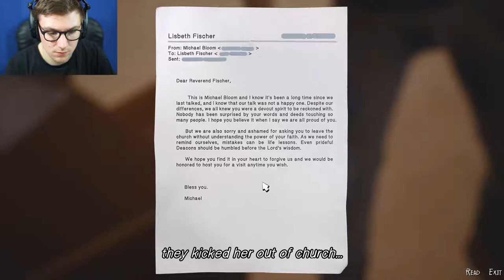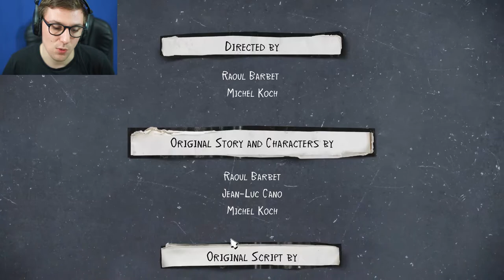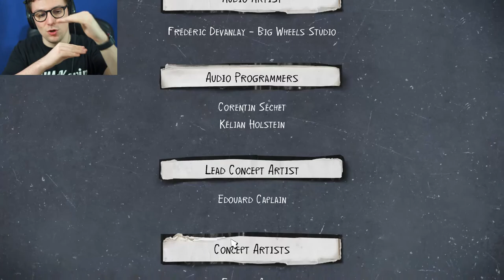BURN IN HELL | Life Is Strange 2 Episode 4 - Part 4 (End)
Daniel Needs To Make A Choice. Family Or Religious Group???